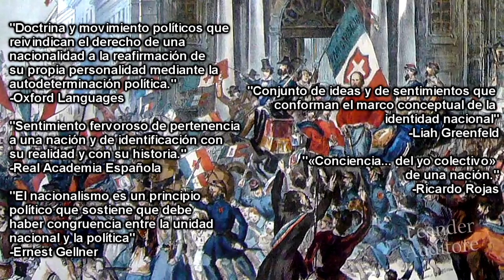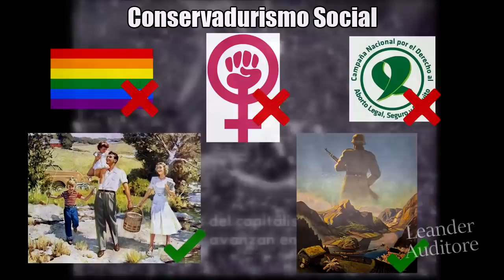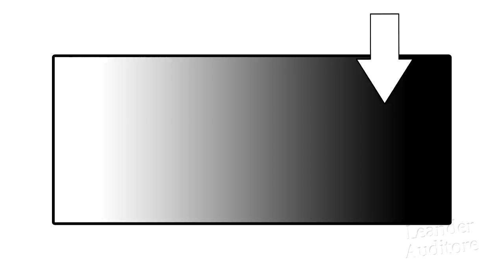¿Que es el Nacionalismo? ¿Cuales paises son nacionalistas y cuales no?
Probablemente cualquier persona que haya leido historia universal sobre el siglo 19 y 20 haya escuchado alguna vez la palabra "Nacionalismo", tambien, es probable que muchas personas que hayan estado un poco al pendientes de la politica en los ultimos años tambien hayan escuchado esta palabra, debido, precisamente, a que hoy en dia se ha visto un resurgimiento del Nacionalismo, pero, exactamente que es el Nacionalismo y en que consiste ser un "Nacionalista"? Acaso las personas que hoy en dia se proclaman como "Nacionalistas" realmente lo son?.